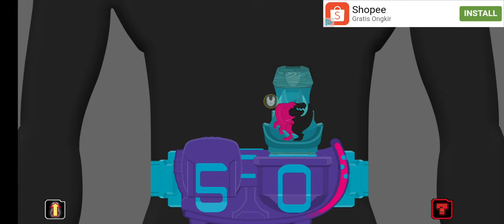Kamen Rider Revice = Revi & Vice all forms and finishers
Kamen rider revi & Kamen rider vice all forms
-Rex Genome
-Barid Rex Genome
-Volcano Rex Genome ( Barid Rex Armor Change to Vice )
-Jack Revice
-Thunder Gale
-Giffard Rex ( Revi )
-Giffard Rex ( Vice )
-Fifty Gale / Kamen Rider Igarashi
-Twin Rex Genome / Kamen Rider Shin Revice